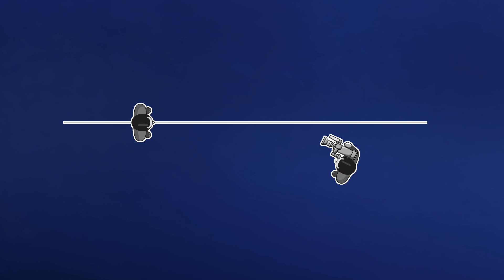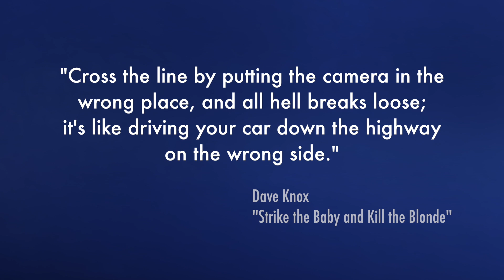"What is Crossing the Line?" Video Answers. Episode 68.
It’s a rule that has been used on every film since the beginning of time - at least the beginning of cinematic time. Without it, films would be confusing, disorienting, and just plain hard to watch. What is it? It’s called Crossing the Line but it doesn’t have anything to do with your teenage son pushing the boundaries.

Stick around with me, because on this episode we'll learn about Crossing the Line and why it’s NOT used to make your video stronger. That’s now on Video Answers.